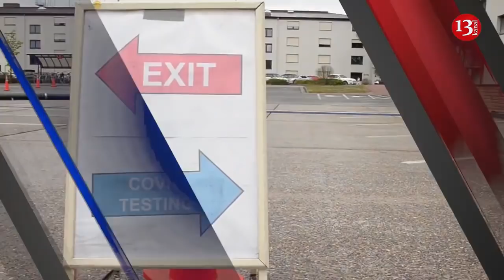Almanya Hizbullah'ın faaliyyetini yasakladı;Turkiyede akşam ezanı 1 saat erken okundu:Herkes şaşırdı